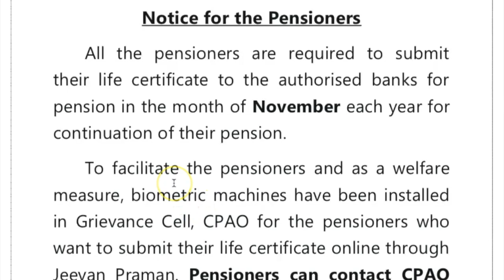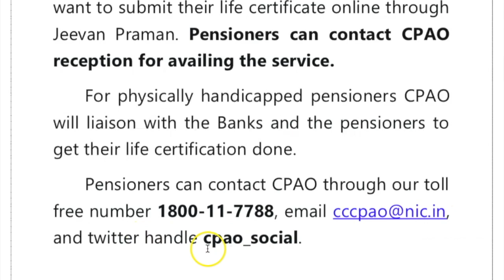Important Notice for Pensioners & Family Pensioners - CPAO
CPAO issued important Notice for Pensioners & Family Pensioners to submit life certificate in the month of November Month.